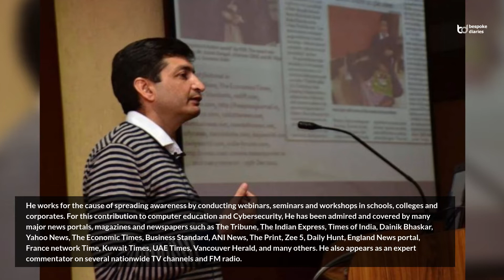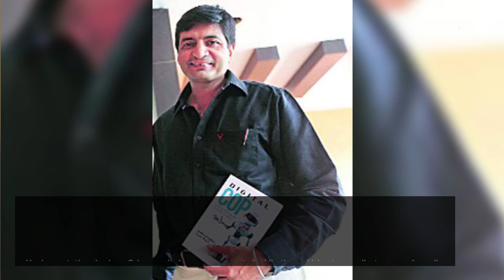Life is journey, travel it well | Arun Soni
Welcome! Arun Soni, he is also a published author of 159 books on Computer Science, AI & Cyber Security. His name appears in record books like Limca Book of Records, India Book of Records and many other.

In his article “Life is journey, travel it well”, Arun speaks about his life journey from teaching students to becoming an author or 159 books. Arun also shares his experience of de-addiction centre.

Designation: Author
Country: India